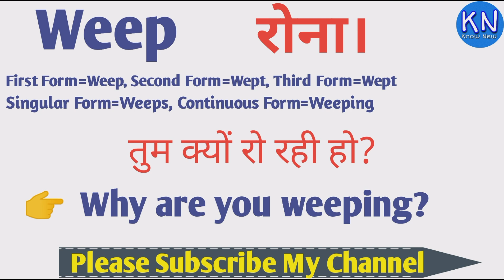weep meaning in hindi।। weep ka hindi me kya matlab hota hai।। learn vocabulary।।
weep meaning in hindi.

रोना ।

weep ka hindi me Kya Matlab hota hai,

रोना।

weep all forms of verb.

weep, wept, wept

grammarly
tenses
hindi grammar
english grammar
grammar checker
grammar
grammar check online
tenses in english
hindi vyakaran
future tense
simple past tense examples
sentence corrector
tenses rules
vyakaran
grammarly online
ginger grammar
sentence checker
free grammar check
tense in hindi
english grammar check
grammar corrector
future tense examples
simple tense
ginger grammar checker
quillbot grammar checker

vocabulary words
english vocabulary
vocabulary